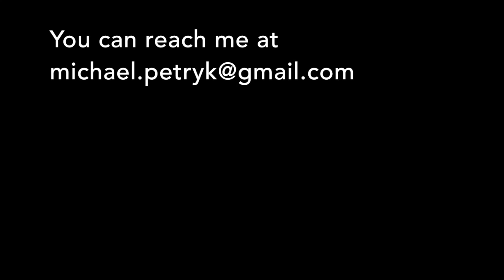Fort Whyte Alive 720p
Winnipeg, Manitoba